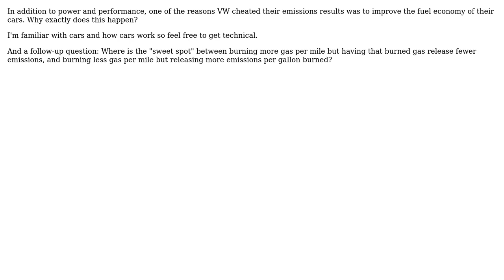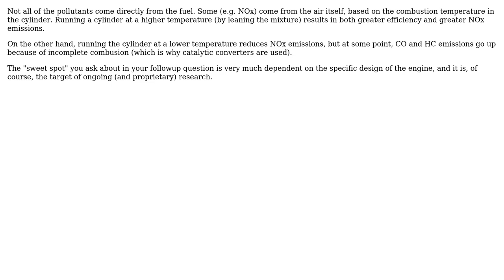Engineering: Why does reducing the amount of emissions control improve the fuel economy of a car?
With thanks & praise to God, and with thanks to the many people who have made this project possible! | Content (except music & images) licensed under CC BY-SA | Music | Images & others | With thanks to user Laurence user Kevin user Dave Tweed and the Stack Exchange Network Trademarks are property of their respective owners. You are responsible for your own actions.